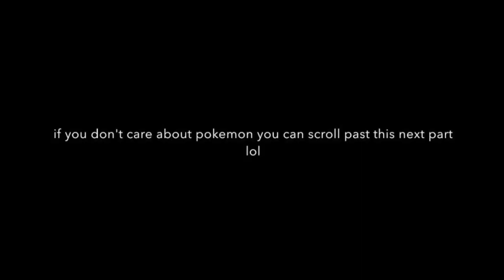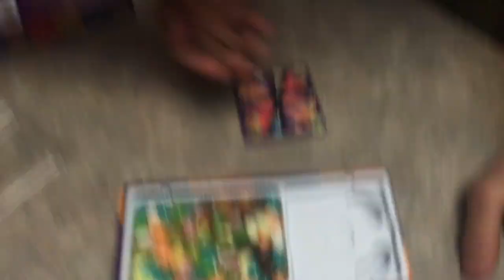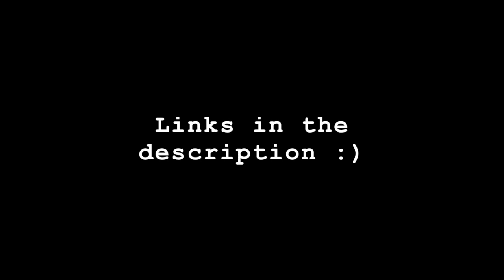BEAN BOOZLED CHALLENGE!!!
SOCIAL MEDIAS:

MINE:
Twitter & Instagram: @calikillerkels